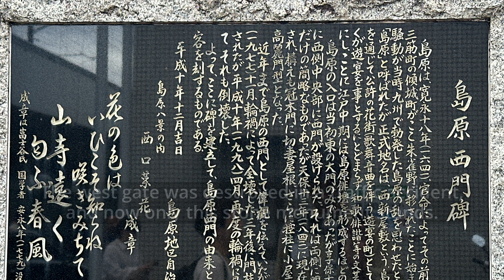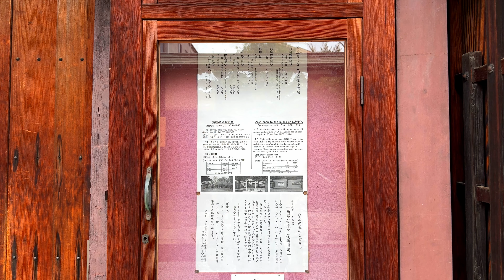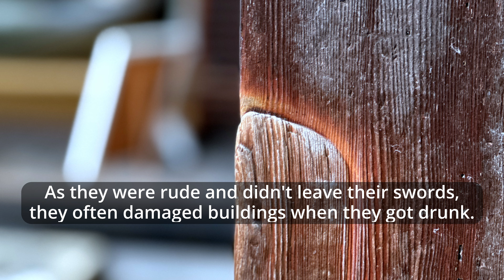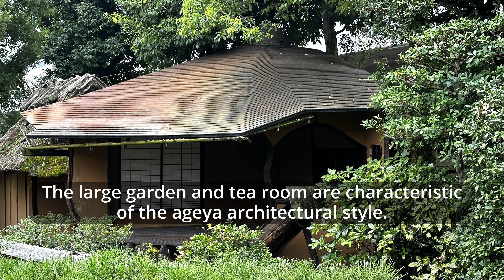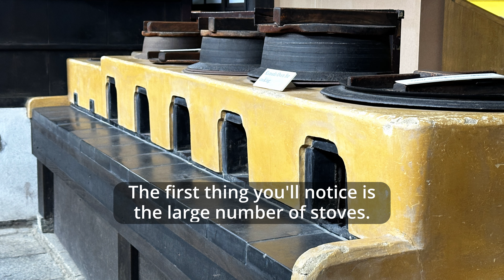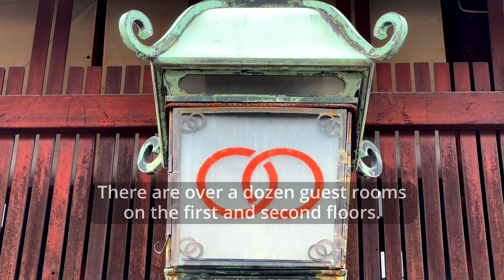Shimabara, the oldest geisha district in Japan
Shimabara is located about 2km west of Kyoto Station. It is Japan's oldest existing geisha district, or red-light district. This district was moved to the current location from another area in Kyoto in 1641. There is still a geisha house operating there. This video introduces geisha culture as well as the historic buildings that remain in this area.